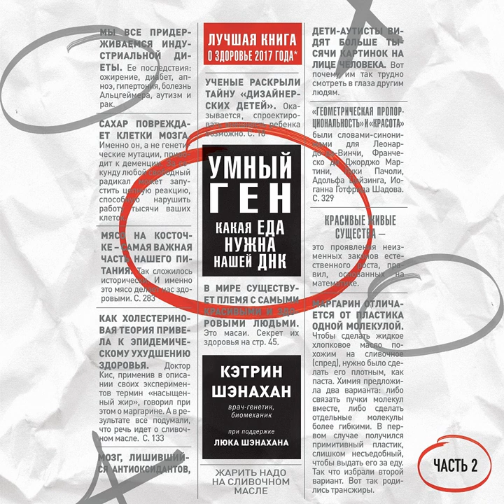Кэтрин Шэнахан – Умный ген. Какая еда нужна нашей ДНК. Часть 2. [Аудиокнига]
Аудиокнига Умный ген. Какая еда нужна нашей ДНК. Часть 2 Кэтрин Шэнахан – слушать онлайн.
Авторы: Кэтрин Шэнахан, Алексей Захаров.
Жанры: генетика, здоровое и правильное питание, научно-популярная литература
Дата выхода на ЛитРес: 3 декабря 2018
Дата написания: 2008, 2016
Чтец: Ирина Воробьева
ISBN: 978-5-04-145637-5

Описание: «Умный ген. Какая еда нужна нашей ДНК» – это революционные открытия в области эпигенетики, написанные простым и понятным языком. Между едой, красотой и здоровьем есть прямая взаимосвязь. Информация, содержащаяся в пище, способна включать или выключать маркеры мутаций в нашей ДНК. Понимая, как функционирует система, каждый из нас может не просто изменить свое будущее, мы можем наконец выиграть в генетическую лотерею!